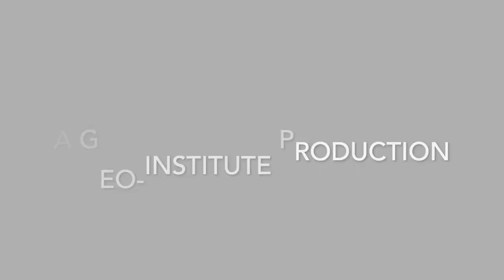Director's Cut S03 E24 - Allen Marr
On Director's Cut, Geo-Institute Director Brad Keelor interviews G-I members about anything and everything. You might hear about their favorite geotechnical project, their favorite music, or their favorite pie. In Episode 24 of Season 3, Brad speaks with Allen Marr, Founder and CEO of Geocomp, and the 2019 Seed Lecturer!

SHOW NOTES:
- Music in this episode: Killers - All These Things That I've Done. From the 2004 album Hot Fuss.
- You can't time travel, but the proceedings from that 1973 ICSMFE conference are available, open access, in the ISSMGE library
- Geocomp was founded 40 years ago!
- Watch our Youtube channel this summer for our new show on entrepreneurship in civil engineering!